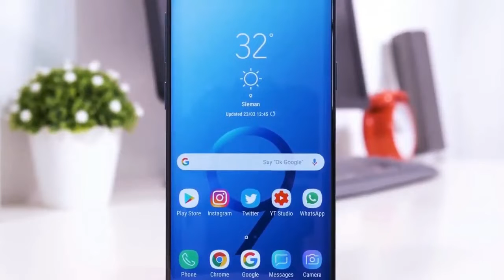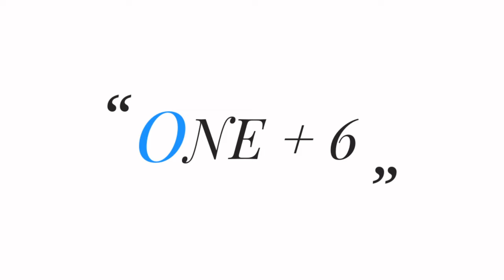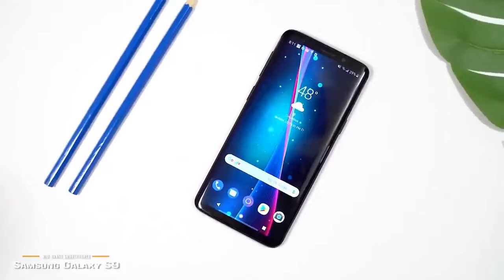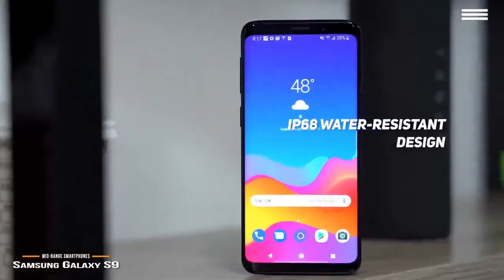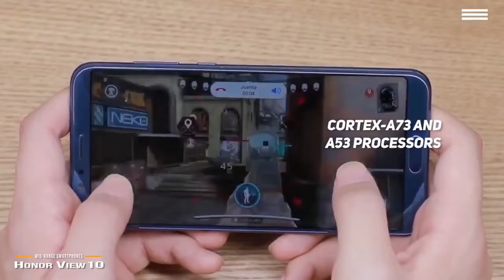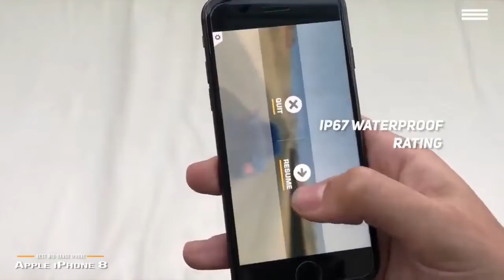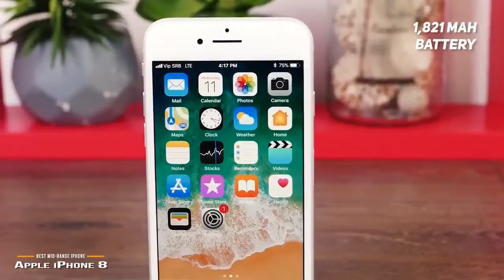Top 5 Best Smartphones of 2020 | Best Smartphone on Amazon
Hey What's Up Guys Welcome To My YouTube Channel, So Guys Today In The Video I Will Showing You, Top 5 BEST Smartphones of 2020 You Can Buy on Amazon India ? New Technology Futuristic Smartphone`s.
Topics : Top 5 BEST Smartphones of 2020 | Best Smartphone on Amazon , Review

? Here is All Products Purchase Link?
1.iPhone 8
2. One Plus 6
3.Samsung Galaxy S9
4. Honor View 10
5.Xiaomi Mi 8 lite
?Gadgets On Amazon Under Rs299
1.Rotary Peelar
2.Mobile Phone Screen Magnifier
3.Conair Fabric Defuzzer
4.Oxo Tot Grape Cutter
5.Tweety Nail Polish Holder
?Smartphone Gadgets On Amazon Under Rs50
1.NFC Tag
2.OTG Adapter
3.Charging Stand
4.Ring Holder
? OTHER SMARTPHONE
✔ Redmi Note 8 Pro
✔ realme XT
✔ Samsung M31
✔ realme 6
✔ Honor 9X
? Enjoying my content? well then don't forget to:
? Favorite